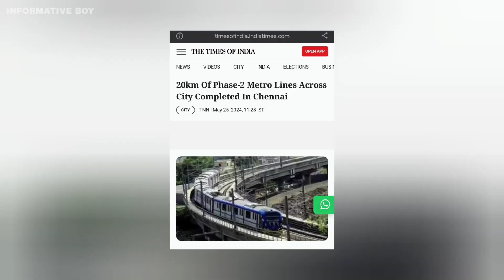சவால் விடும் சீனா; அசுர வேகத்தில் வளர்ச்சியை இந்தியாவின் அடுத்த கட்ட பிளான் | INFORMATIVE BOY